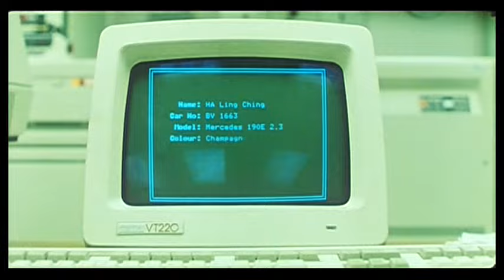Righting Wrongs / 執法先鋒 (1986) Music Video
Music video tribute from Righting Wrongs / Above the Law / Zap Fat Sin Fung (1986) dedicated to the film's 35th anniversary.

Music composed by:
Romeo Diaz / 戴樂民
Stephen Shing Gam-Wing / 成錦榮

Video edited and mixed by NOSTALGY. 2021.

The rights to some of the content featured in this video belong exclusively to the respective right holders. This video was edited and published solely for educational and entertaining purposes and is entirely dedicated to the appreciation, preservation and promotion of the Hong Kong cinema. As a constantly growing channel, NOSTALGY encourages its followers to buy only official, original licensed products whenever it's possible.

nostalgyreleases AT gmail DOT com

This music video is part of a Hong Kong cinema preservation project whose main goal is to create an extensive collection of each film's bonus content and memorabilia such as exclusive interviews, unique audio commentaries, outtakes, artworks, behind the scenes pictures and many other rare material.
If there is something that you would like to share with us or if you wish to contribute to the project, feel free to contact us by mailing at '' nostalgyreleases AT gmail DOT com ''.

[ SUPPORT US ]

If you really liked our work and enjoyed the unique content we brought to you, you can support our channel by giving a small donation so that we can keep bringing you much more interesting and previously unreleased content in the future.

nostalgyreleases AT gmail DOT com (NOSTALGY RELEASES)